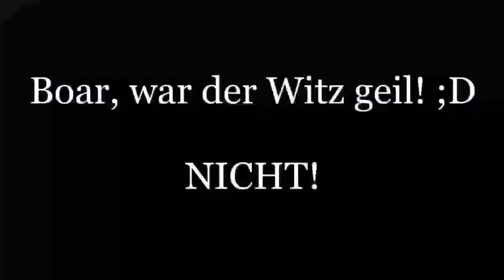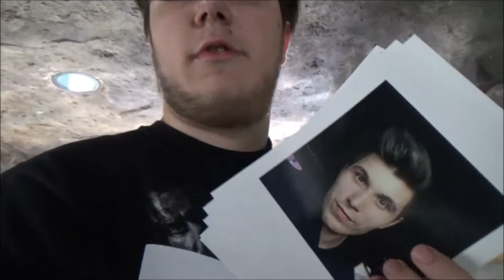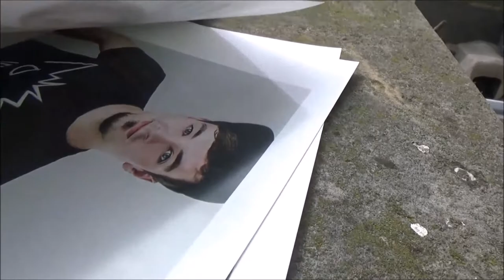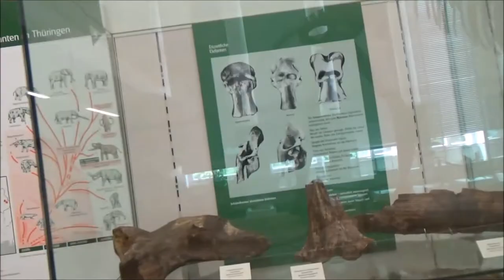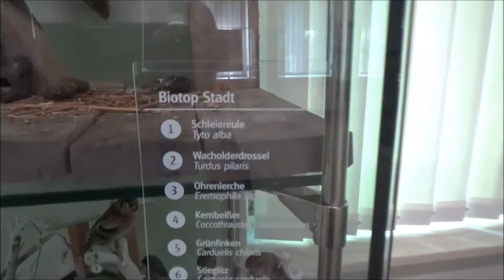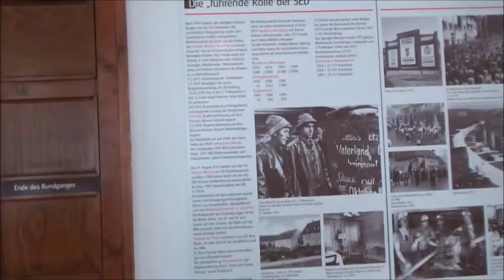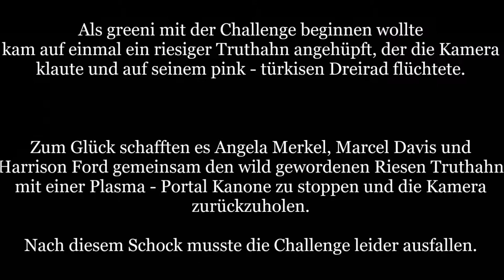Sommertour17 * Der Film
Sommertour17 * Der Film - Magdeburg, Dessau, Sangerhausen, Leipzig, Salzwedel, Halberstadt, Berlin: Eine Tour durch Sachsen Anhalt und Umgebung in 7 Stationen